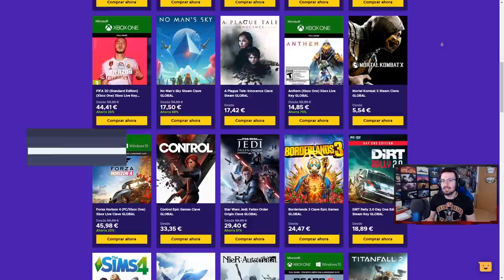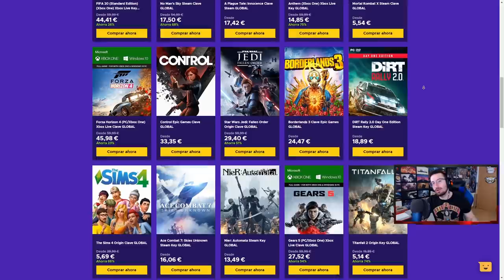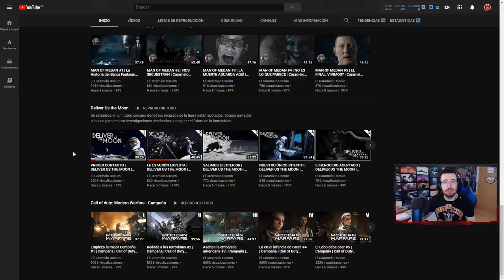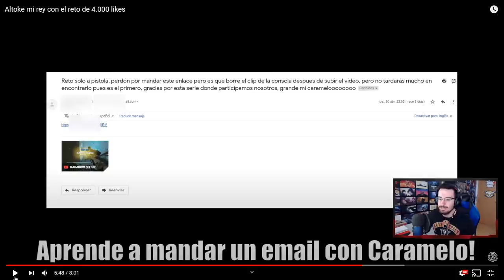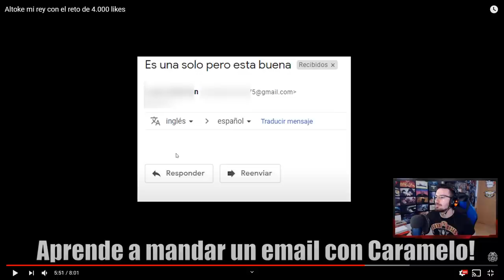RETO SOLO a PISTOLA | RETO SUBS | Caramelo Rainbow Six Siege Gameplay Español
Reto solo a pistola en este Gameplay de Rainbow Six Siege español en Void Edge.

▬▬▬▬▬▬▬▬▬ INFORMACIÓN SETUP ▬▬▬▬▬▬▬▬▬
● CPU: Intel Core i9-9900K 3.6Ghz
● MB: Asus Prime Z390-A
● Rstón: SteelSeries Rival 300
● Cᴀsᴄᴏs: Sades A6
● Micrófono: Blue Yeti
● Fuente Alimentación: 800W Mars Gaming
● Teclado: Newskill seiryu